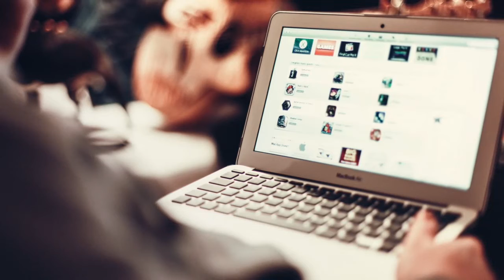Online Reputation Management Services W3 Group Marketing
Did you know that one negative online review or comment has the power to destroy your company’s ability to generate leads?  Especially if you don’t have any (or enough) positive reviews to overshadow it.  Consumers naturally trust what they read about products, services and companies online.

Just as positive reviews can influence people to purchase from you, negative ones can influence them to stay away.  And, unfortunately, negative reviews hold more weight.

Right now, you may be wondering, “what are consumers saying about me and how is it impacting my bottom line?”  Or maybe you’re already suffering a loss in revenues due to a negative reputation… either way, our team of online reputation management experts are here to ensure that consumers are immediately presented with positive vibes when coming across your brand online.
Effective online reputation management can help your target customers see the most positive aspects of your business, and help you capture more of those prospects who would otherwise go straight to your competitors, improving their bottom line instead of yours.

The good news is, no matter what your situation (unless you’re one of those bad companies who deserve a bad reputation – don’t call us if this is you), there are strategies to help your online presence get better through effective online reputation management services.